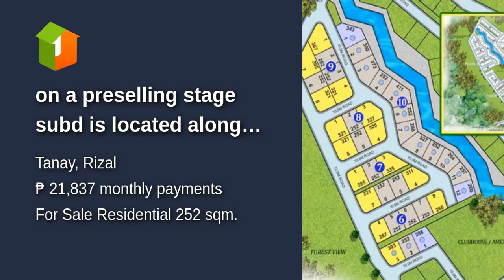on a preselling stage this subd is located along the hi way